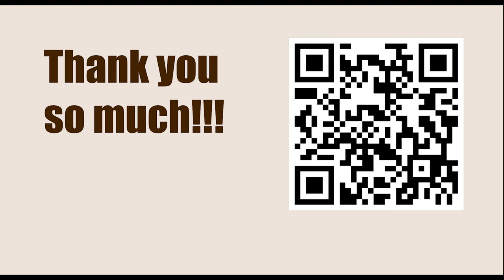Titled Tue 7th Mar Early - Round 1 || Hikaru Nakamura vs Grigoriy Oparin - March 7, 2023